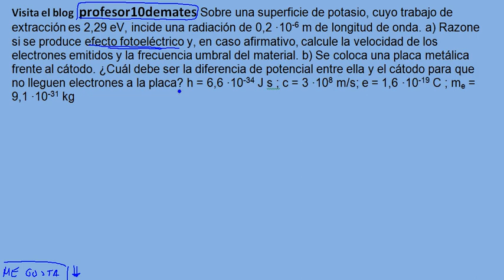Efecto fotoelectrico ejercicios resueltos potencial parte1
Sobre una superficie de potasio, cuyo trabajo de extracción es 2,29 eV, incide una radiación de 0,2 •10-6 m de longitud de onda. a) Razone si se produce efecto fotoeléctrico y, en caso afirmativo, calcule la velocidad de los electrones emitidos y la frecuencia umbral del material. b) Se coloca una placa metálica frente al cátodo. ¿Cuál debe ser la diferencia de potencial entre ella y el cátodo para que no lleguen electrones a la placa? h = 6,6 •10-34 J s ; c = 3 •108 m/s; e = 1,6 •10-19 C ; me = 9,1 •10-31 kg

Fórmulas , paso a paso para principiantes , desde cero
Física 2 bachillerato
Física cuántica, efecto fotoeléctrico, potencial, trabajo de extracción, longitud de onda, frecuencia umbral , energía cinética máxima, velocidad , electrón, electrón voltio .
00:00 introducción
00:32 Comprobar que se produce el efecto fotoeléctrico
08:03 Cálculo de la frecuencia umbral

Recuerda si el vídeo te ha servido , dale al *LIKE SUSCRIBETE* y activa la campanilla , y compártelo por las redes sociales y grupos de clase ;) Lista de reproducción de *Física cuántica*